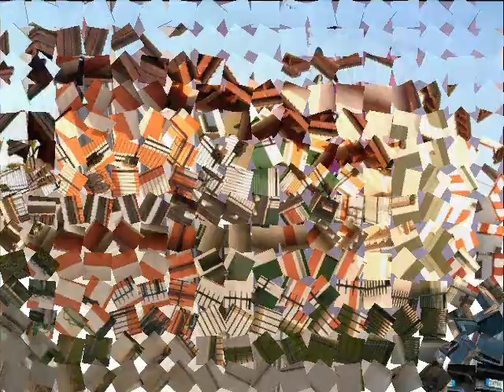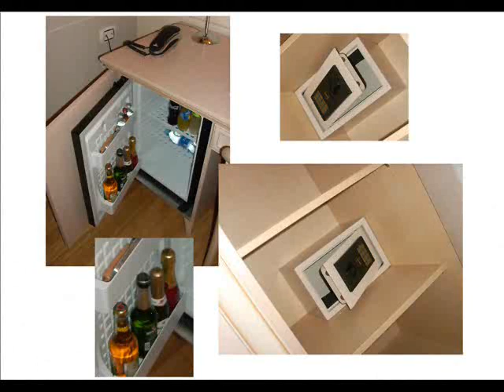LA QUITE ALBEGO - VALLESE DI OPPEANO